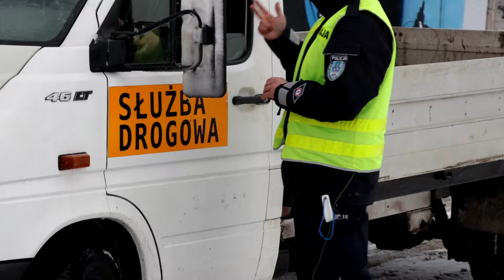Policja zapowiada wzmożone kontrole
Już wkrótce zaczynają się ferie. Policja i Inspekcja Transportu Drogowego zapowiadają wzmożone kontrole. Zobaczcie na co będą zwracać szczególną uwagę.